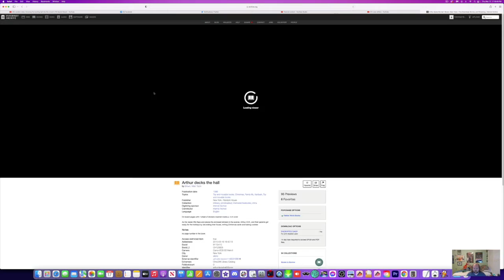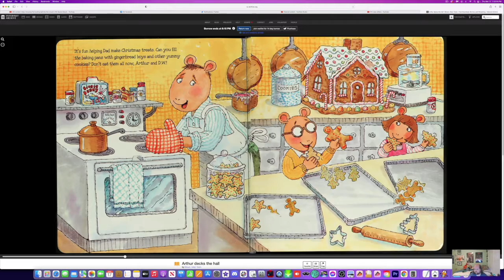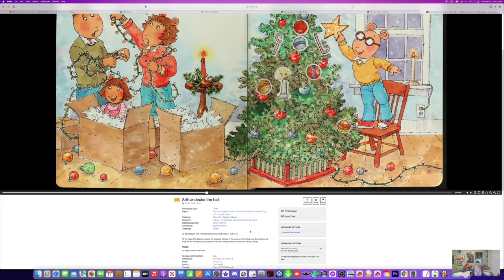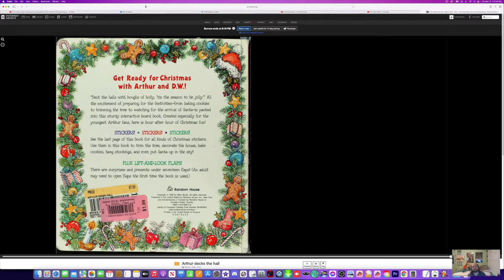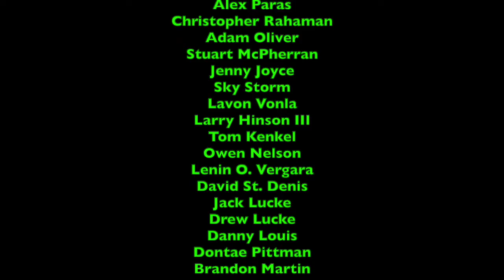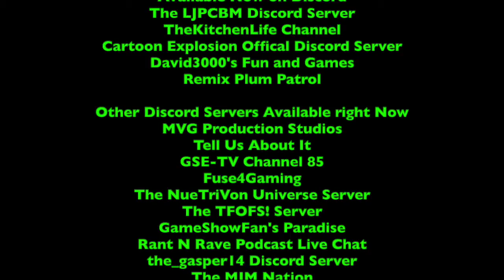Bedtime Stories - Episode 107 - Arthur Decks the Hall